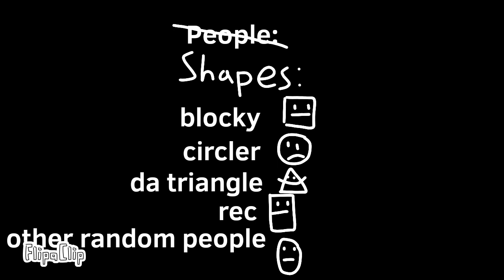ShapeVerse - Money Makers